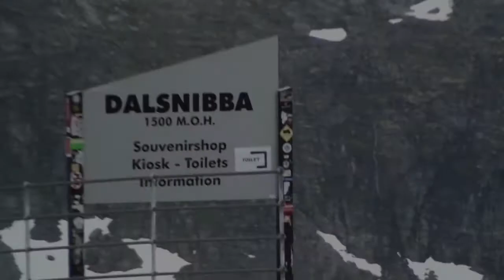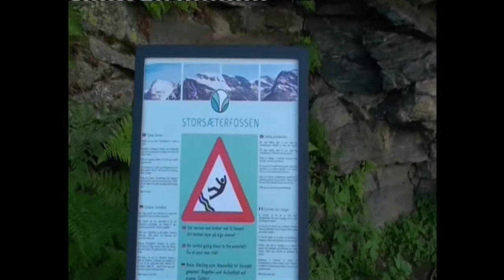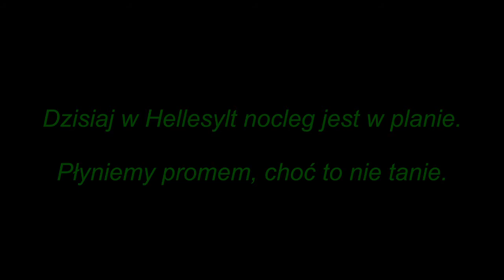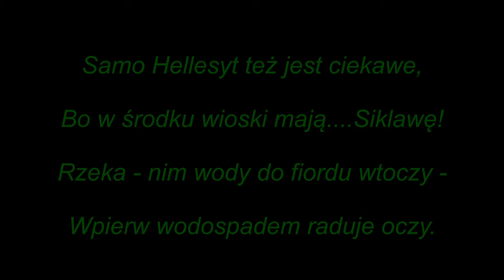Wspomnienia z krainy Trolli - 2 cz.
Środkowa część "Wspomnień z Krainy Trolli". W tym odcinku między innymi słynny fiord Geiranger. Zapraszam także